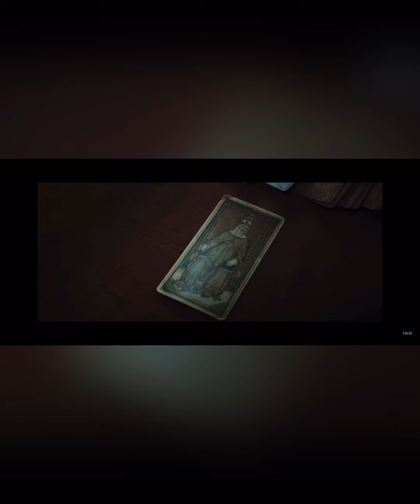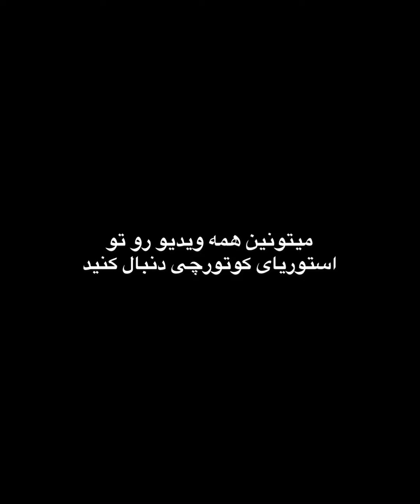Christian Dior haute couture spring/summer 2021 collection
بررسی ایده و کانسپت کالکشن اوت کوتور کریستین دیور در سالی که با وجود پاندمی کرونا، شوهای فشن کنسل و به جاش شوهای آنلاین و ویدیوهای خلاقانه به نمایش دراومد